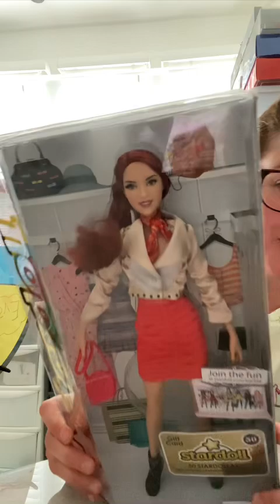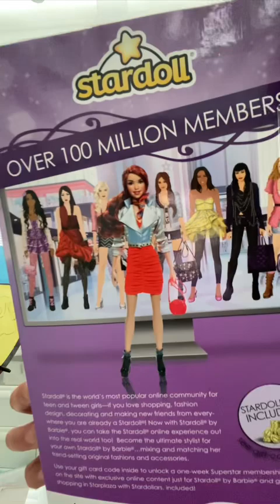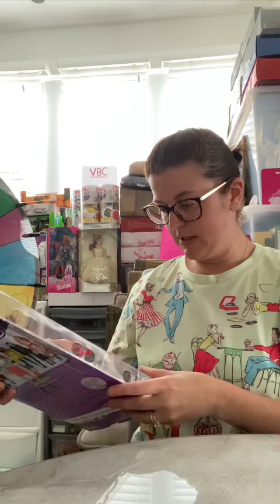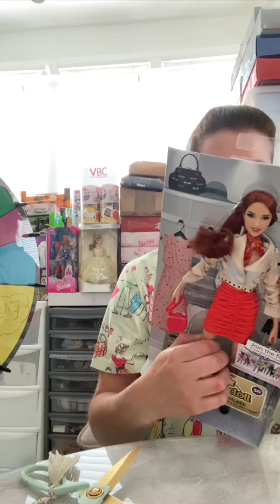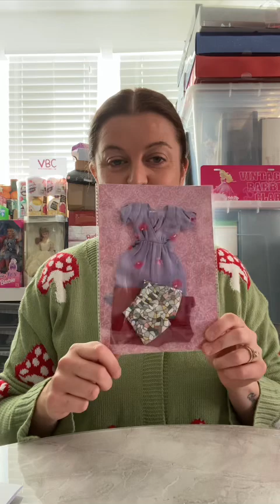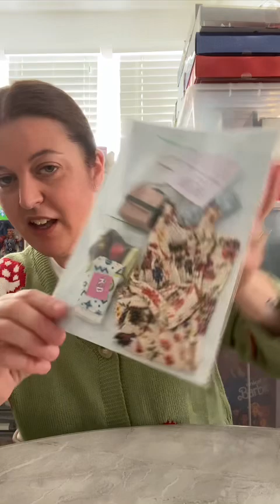Unboxing a Barbie Stardoll (2011) & sharing doll gifts from Elie!! 🥹